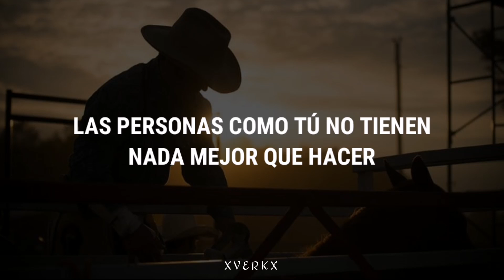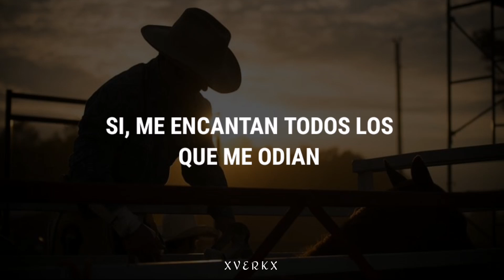Cody Johnson - Doubt Me Now [Sub Español]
(Si hay errores, son libres de decirlos)

Letra:

Keep buildin' that chip up on my shoulder
Keep feedin' that monkey on my back
I can feel your hot air blowin' in colder
Stokin' this fire up under my ass
Got me livin' for the day, gonna see my face
Big as life and laughin' out loud
Lovin' all you haters
Beggin' you to doubt me now